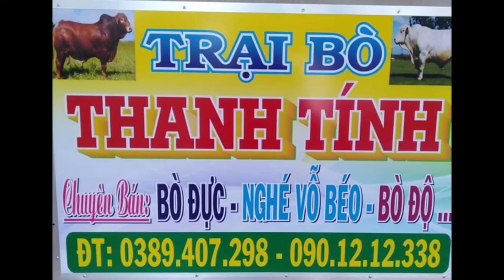21/2/2021. LÔ BÒ ĐỘ MỚI VỀ, CÁI VIP CHỮA 3 THÁNG. TRẠI BÒ THANH TÍNH TRÀ VINH 0901212338-0389047298